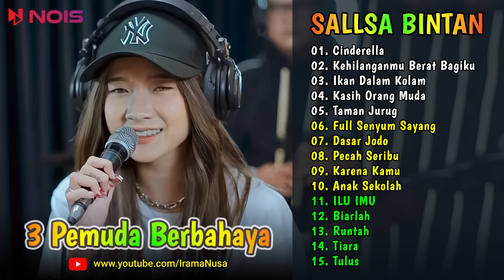Cinderella - Ikan Dalam Kolam ♪ Cover Sallsa Bintan ♪ TOP & HITS SKA Reggae 3 Pemuda Berbahaya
Sallsa Bintan ♪ Full Album : Dasar Jodo, Pecah Seribu, Disana Menanti Disini Menunggu, Tak Sedalam Ini, Full Senyum Sayang || Koleksi Lagu Akustik Terlengkap Top & Hits, Terpopuler, Viral, Trending

00:00:00 | 01. Cinderella
00:04:30 | 02. Kehilanganmu Berat Bagiku
00:08:17 | 03. Ikan Dalam Kolam
00:12:34 | 04. Kasih Orang Muda
00:18:04 | 05. Taman Jurug
00:21:45 | 06. Full Senyum Sayang
00:25:43 | 07. Dasar Jodo
00:29:50 | 08. Pecah Seribu
00:35:47 | 09. Karena Kamu
00:40:03 | 10. Anak Sekolah
00:43:50 | 11. ILU IMU
00:48:43 | 12. Biarlah
00:54:18 | 13. Runtah
00:59:24 | 14. Tiara
01:06:03 | 15. Tulus
Semua lagu dalam kompilasi ini diklaim dan
monetisasi oleh pemilik lisensi

Terpopuler, Kompilasi, Kumpulan Lagu Pilihan Terbaik & Trending | Pop Melayu | Akustik | Trending | Viral | FYP | TikTok